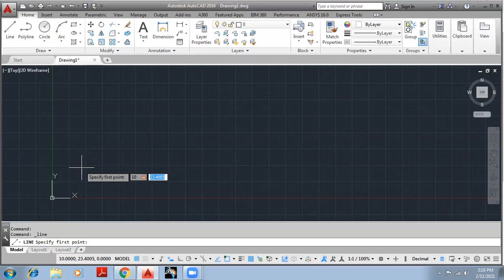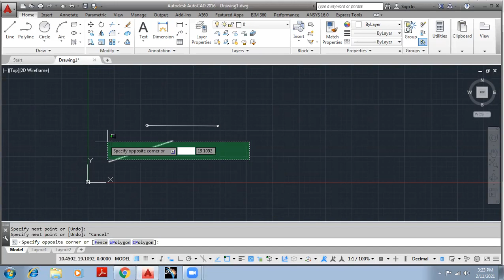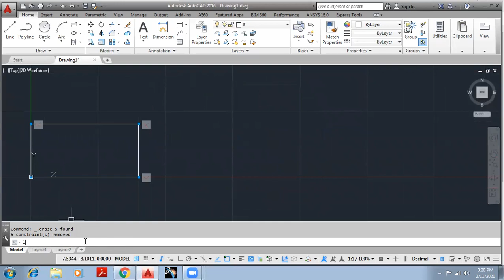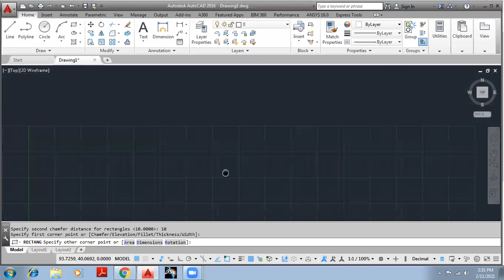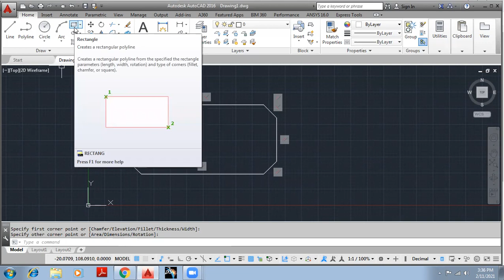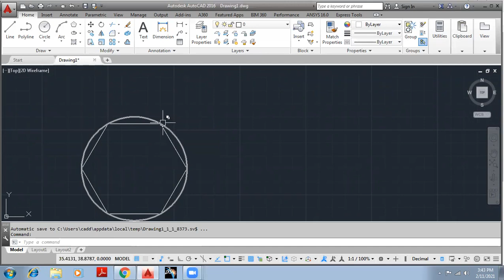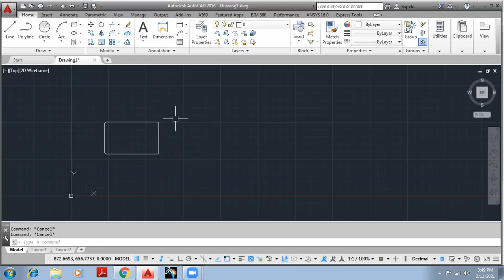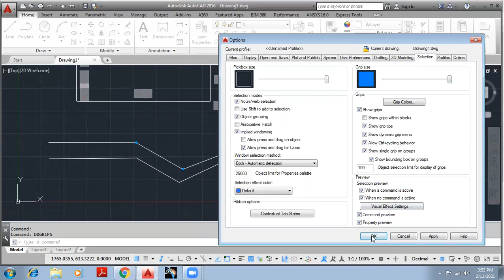4. How to Draw line, Rectangle polygon and use Move, explode, DDGRIP command in autoCAD (autocad)